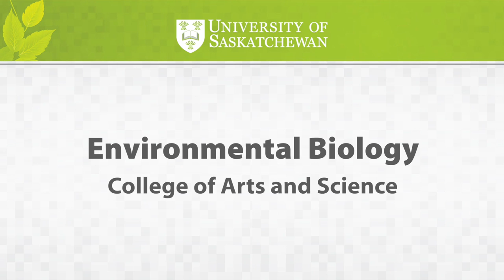Environmental Biology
Learn about the Environmental Biology undergraduate degree program offered through the College of Arts and Science at USask.  To find out more about this program or the other environmental programs at USask